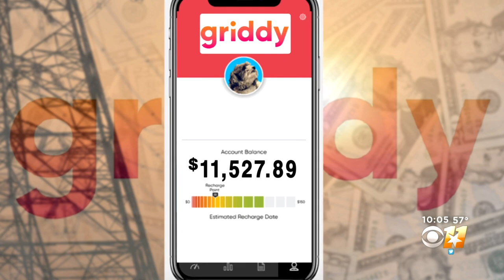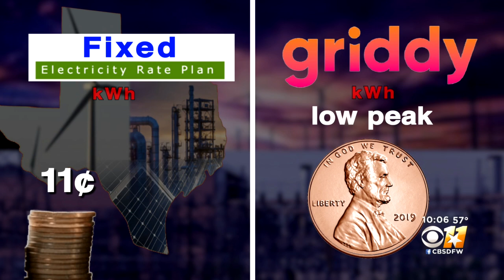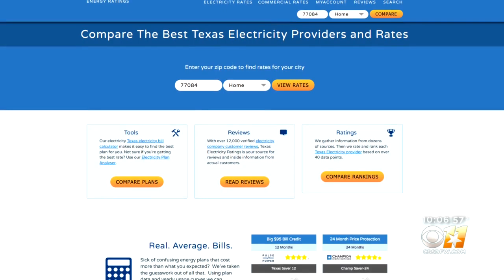$11,527 Vs. $334: How Much Your Electric Plan Cost You During Texas' Winter Storms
Last week, at times Griddy customers were paying $9 a kilowatt, compared to the $0.11 many fixed rate consumers were paying.